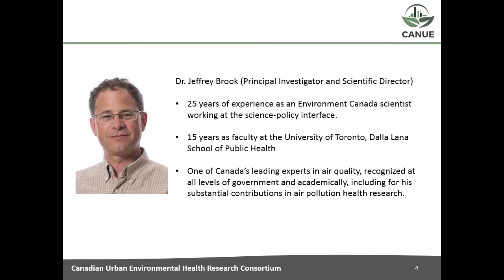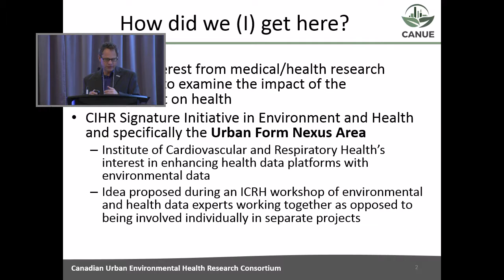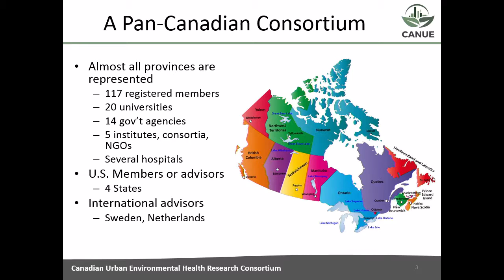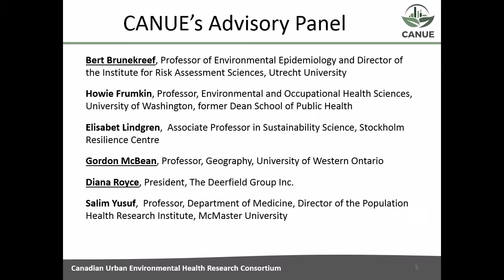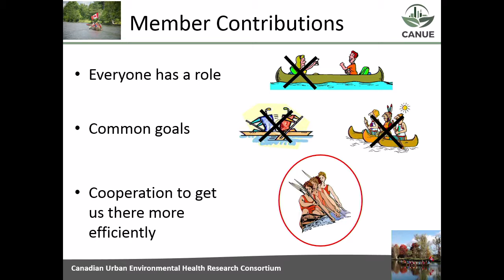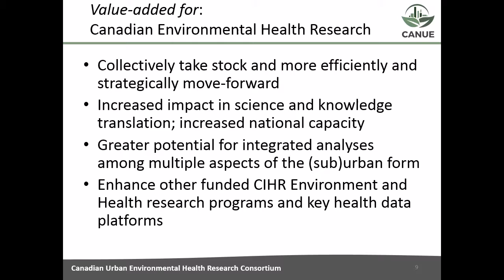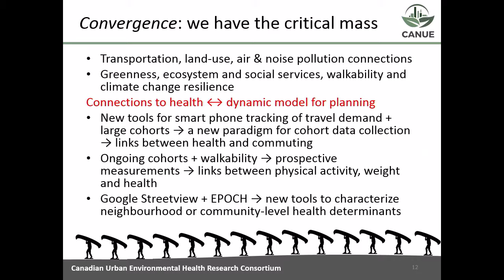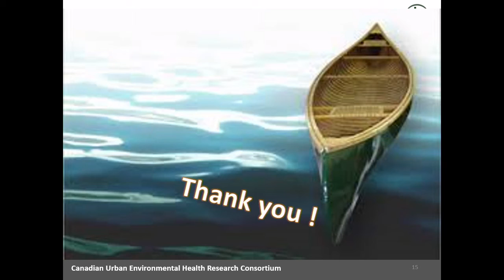Welcoming Remarks (December 7 | 2016)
Jeff Brook, Scientific Director, presents at CANUE's inaugural workshop: Building Our Strategic Plan